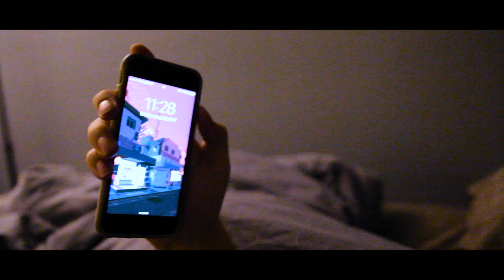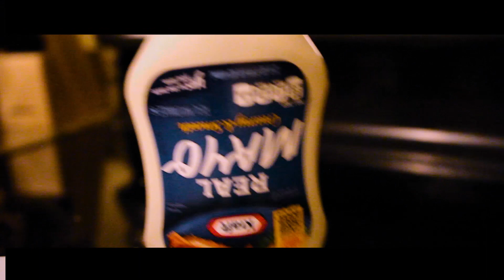a day in the life (Short Film)